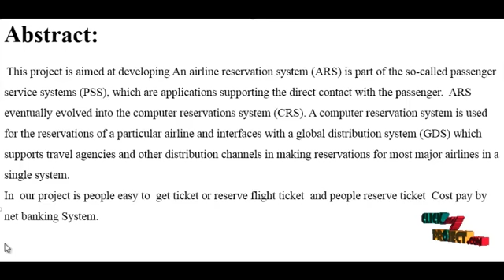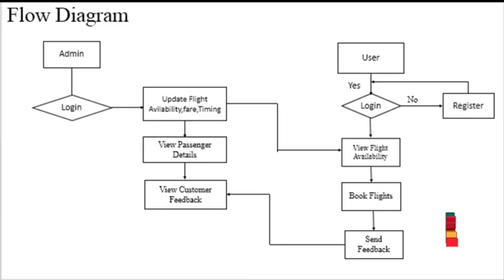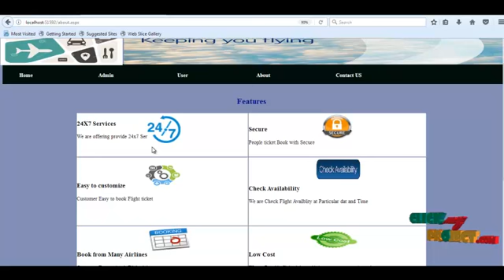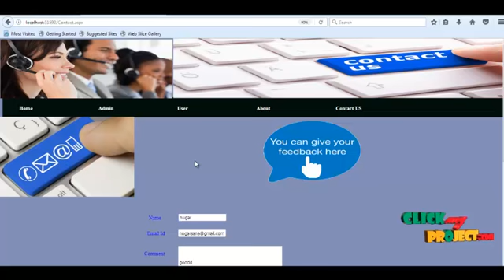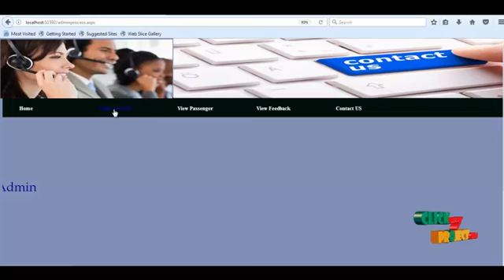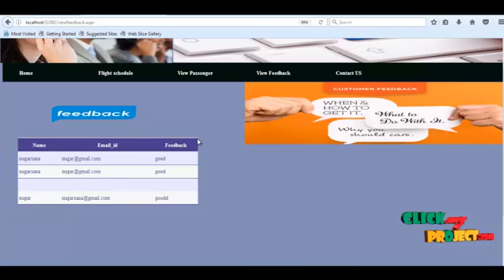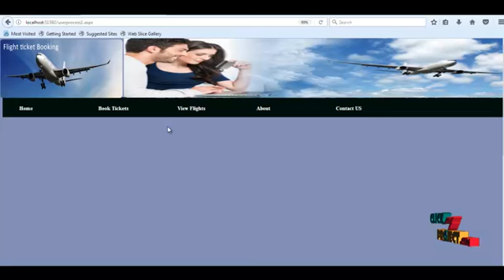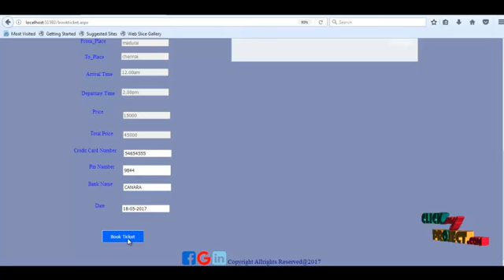Airticket Booking System